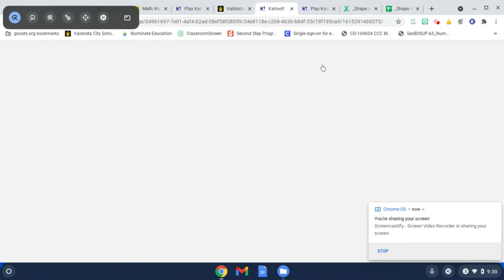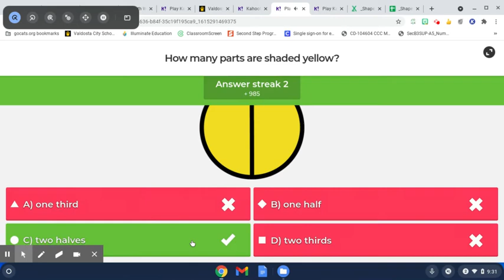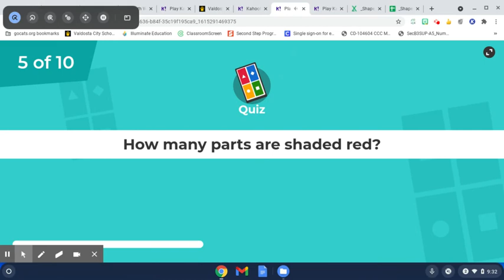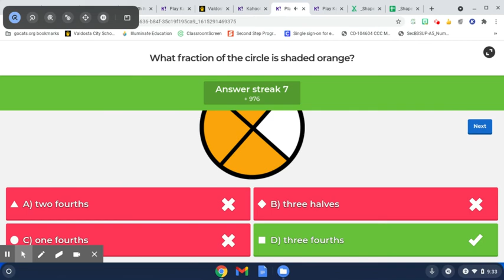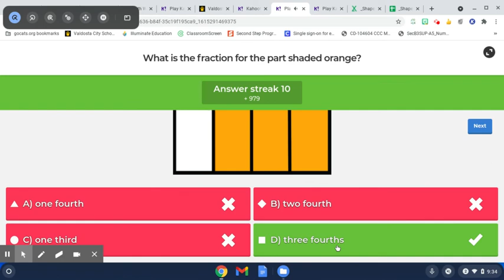Fraction of Shapes Kahoot Results Video